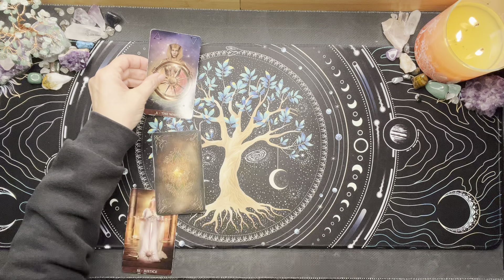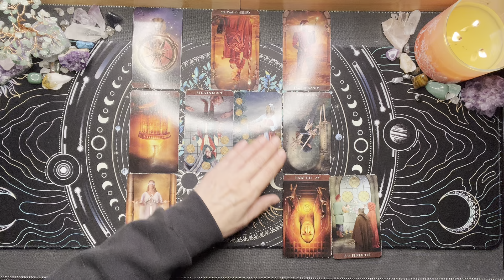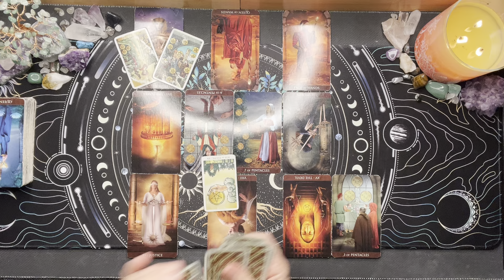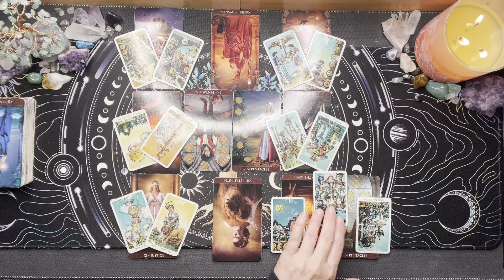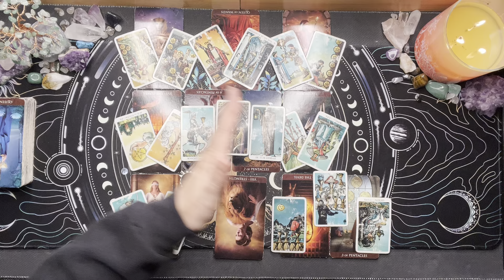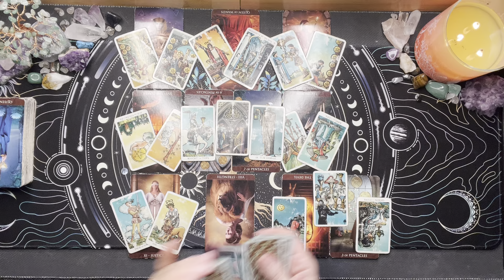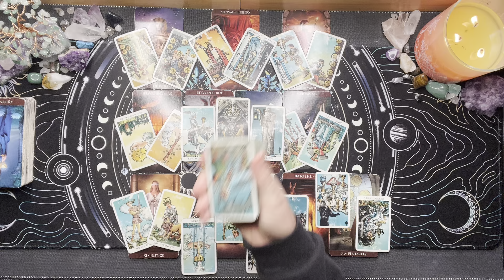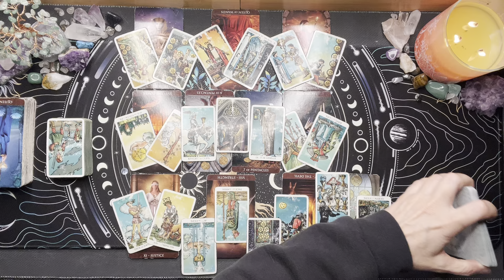Taurus 🧡 Be Careful You Aren't Getting Wrapped Up In Someone's Past Love Drama 💞 November 2024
Thanks for checking out your Weekly Taurus Tarot Reading for November 2024. This is a general reading and may not resonate with everyone. Take what resonates with you and leave the rest for someone else. Thanks for stopping in and enjoy your Taurus Tarot Reading!